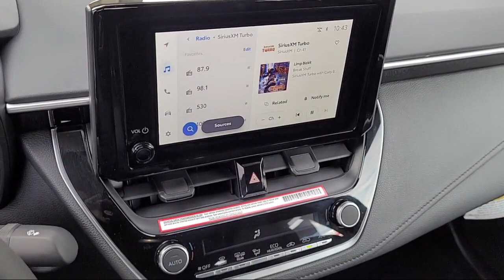2024 Toyota Corolla SE Nightshade Sedan Stockton Lodi Manteca Sacramento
2024 Toyota Corolla SE Nightshade Sedan Stock Number: U22700 Vin:5YFB4MCE6RP175755.
Toyota Town is proudly serving our friends and neighbors in Stockton, Lodi, Manteca, Tracy, and Modesto. or give us a call at for more information about this or any of our other vehicles.
Toyota Town
2150 E. Hammer Lane